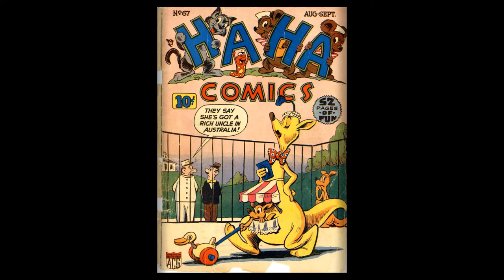Ha Ha Comics 67 ACG Aug 1949 incomplete bigblogcomics